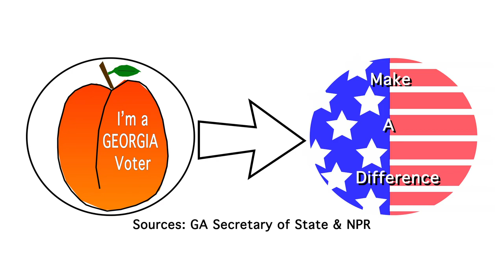Keep Your Voting Status Active –– Vote in the 2020 Election!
60 Second Voting PSA